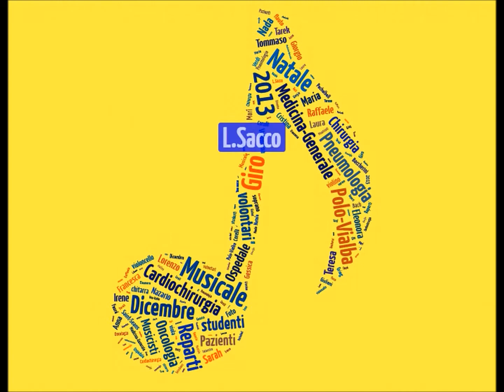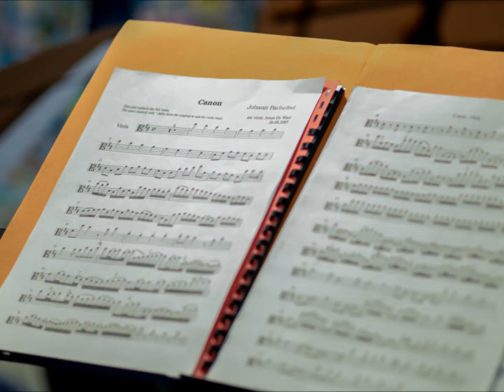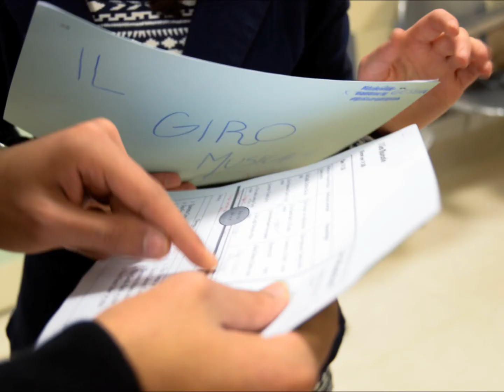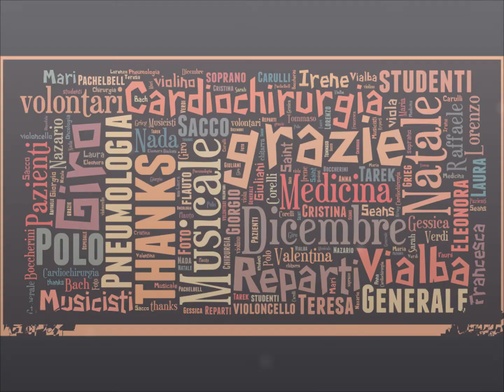Il Giro Musicale-Dicembre 2013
Giro Musicale Dicembre  2013-seconda edizione

Studenti di medicina e musicisti volontari offrono piccoli concerti itineranti nei reparti dell'ospedale L.Sacco-Milano